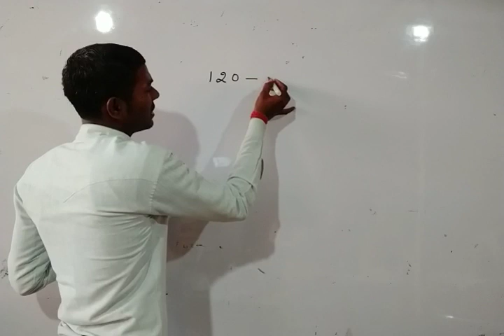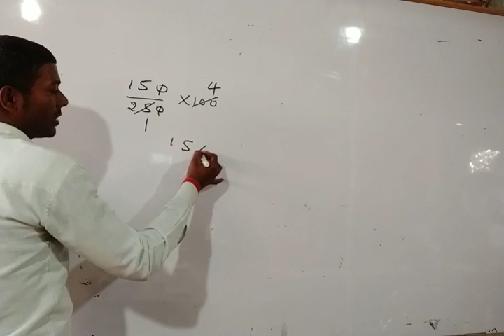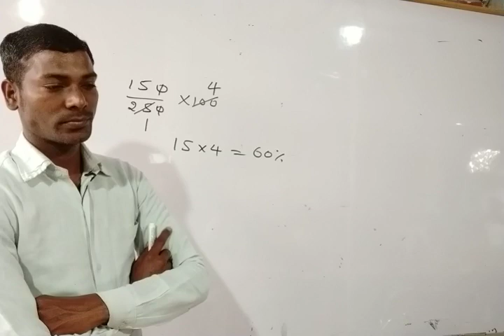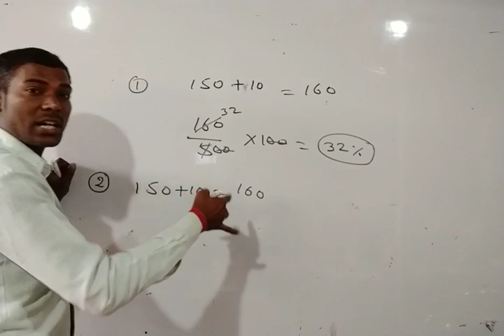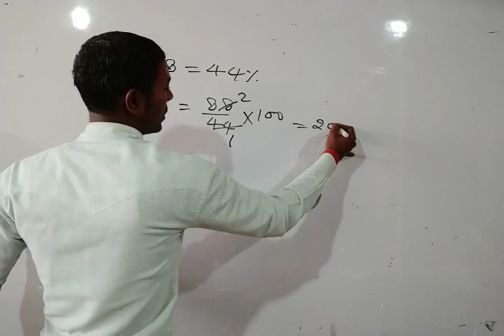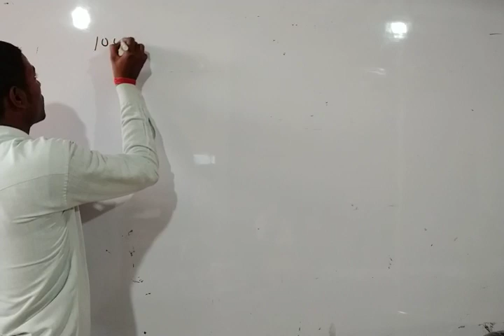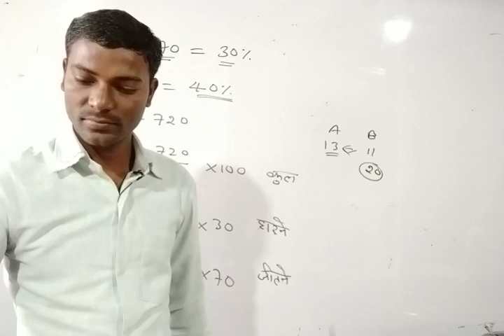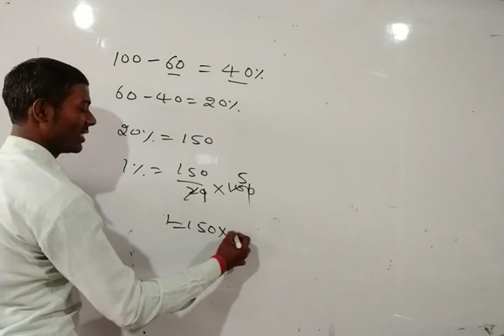Percentage in Math Percentage Calculator Trick जाने सभी सवालों के Answer Part-1